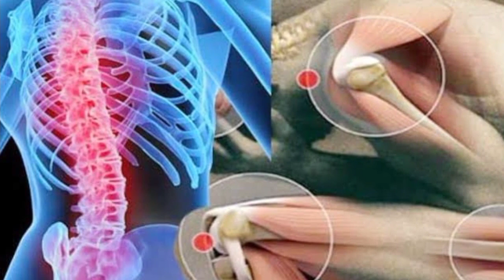Motivational video # 15 ll हड्डी और मांसपेशियां ।। अलसी वाला दूध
Hello friends

ayurved ek nai disha YouTube channel mein aap sabhi ka swagat hai.doston Ham aapke liye lekar aaenge ayurvedic se Judi jankariyan jise apna kar apne jivan ko swasthya banaa sakenge.

kyunki ayurved ek aushadhi hai jise apna kar aap apne sharir ki bimari ko dur kar sakte hain.uske sath hai Ham aapko health aur beauty se related video bhi denge jisse apna kar apne lifestyle ko badal sakte hain.Ayurved se related jankari prapt karne ke liye hamare sath Jude rahiye

Thanks friends

Not: hamare dwara Di Gai sabhi jankariyan kitabi adhyan aur h se li gai hai agar koi bhi vyakti in nesco ka istemal karta hai to pahle apne doctor ya h se Salah avashya le le